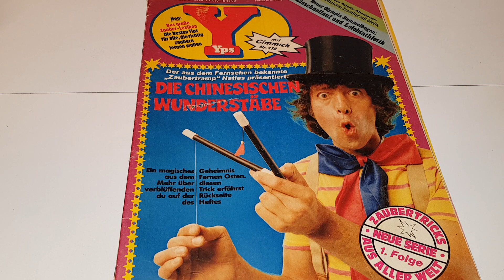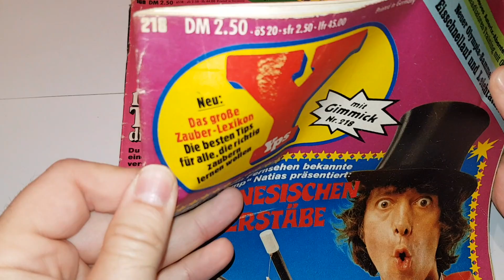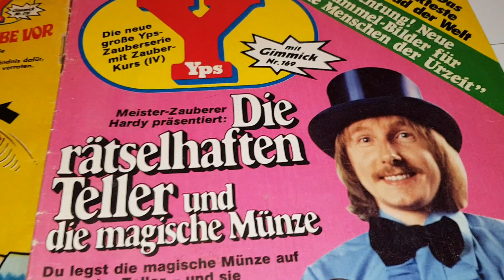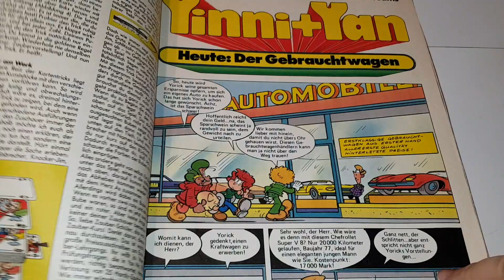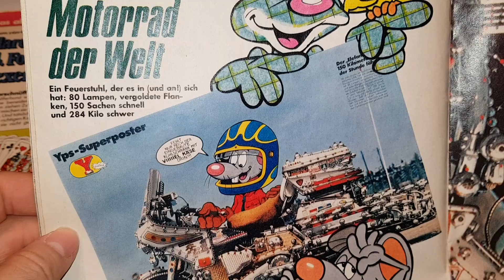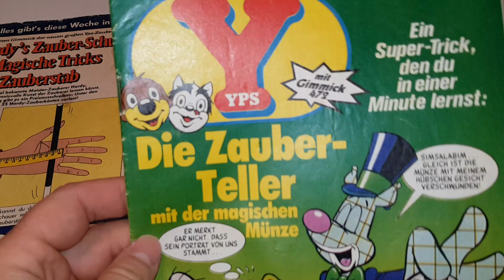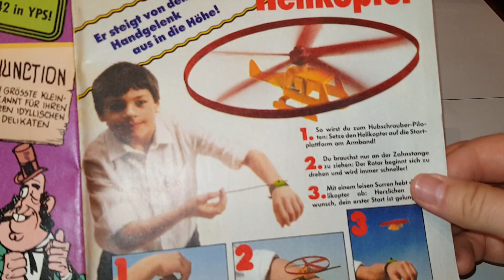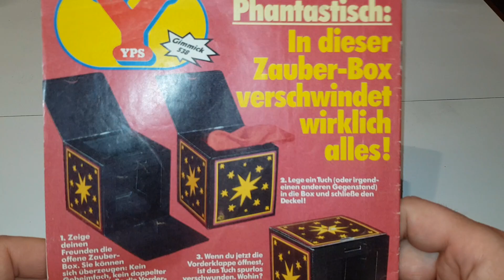YPS - Die Zauber Gimmicks